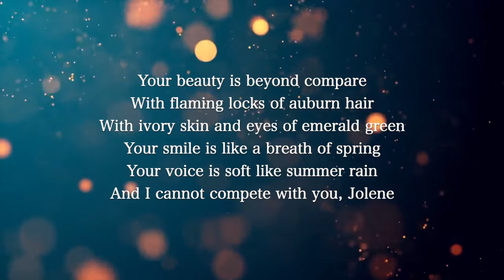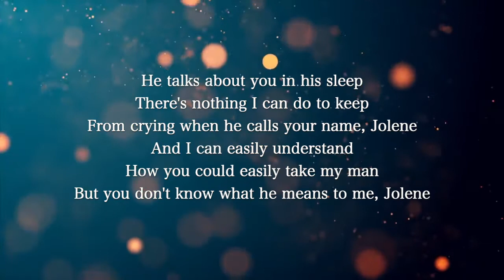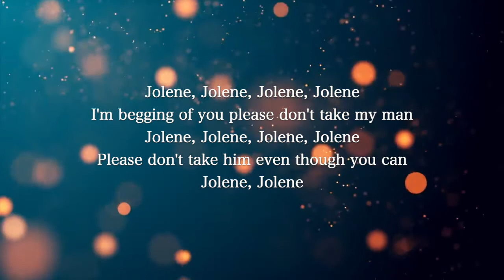【Guitar Karaoke Instrumental】Jolene / Dolly Parton【Lower Key】